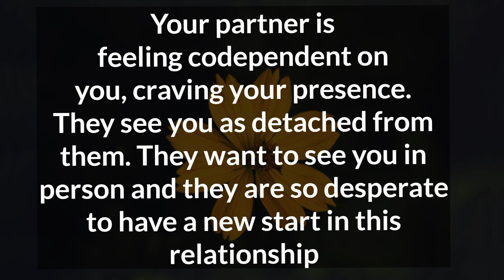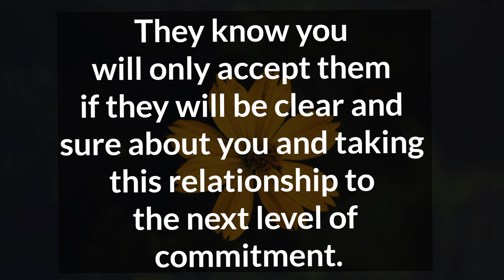Partner Fillings ❣️They can't come near you until they release their toxic controlling behaviour. 💥💏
Related Queries-

divine masculine
dm to df
divine masculine
dm df
dm message to df today
dm tarot
twinflames